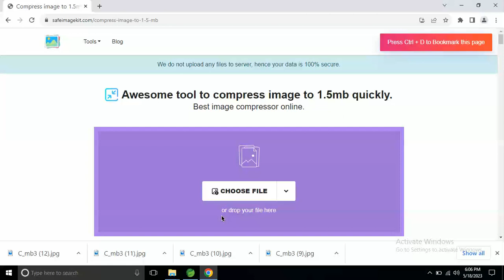compress image to 1 5 mb